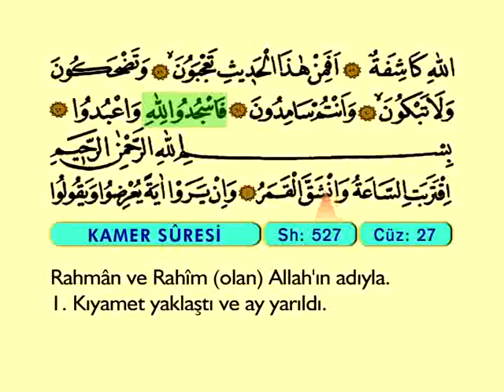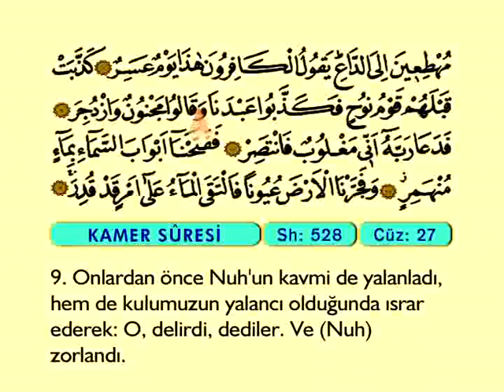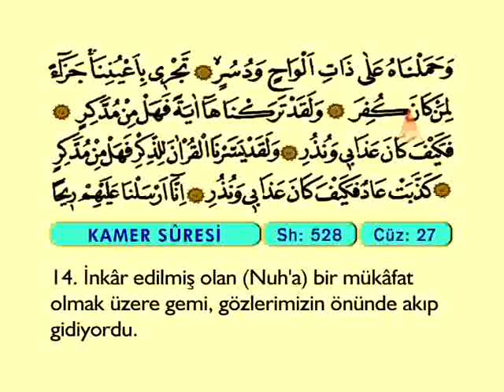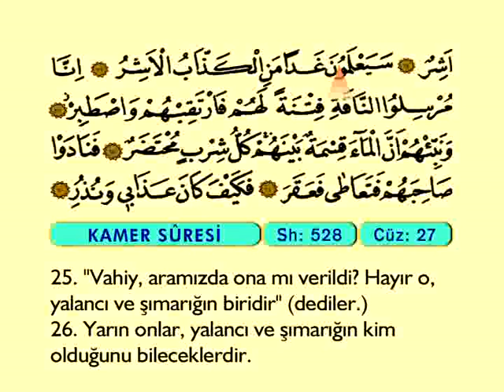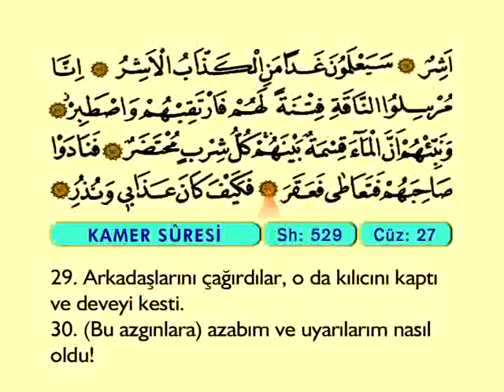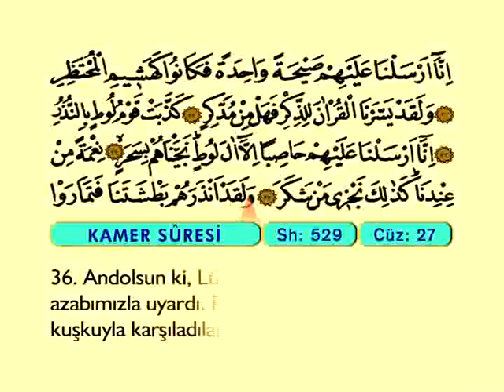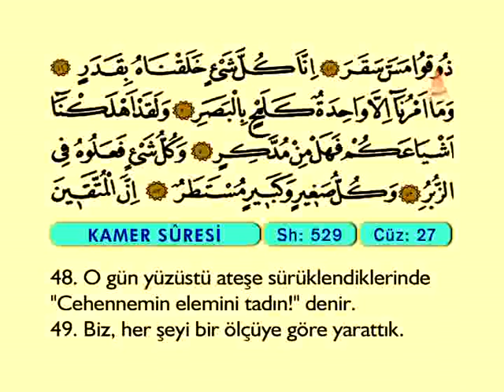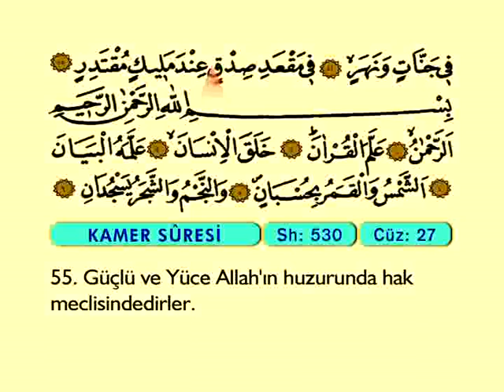Kamer Suresi Türkçe Meali - Kuran Meali - Seyfullah Kartal